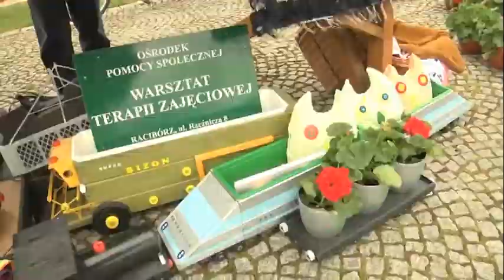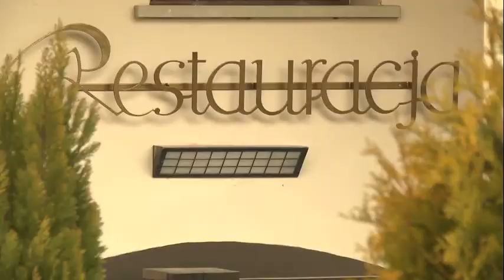Racibórz - Zamkowy jarmark kwiatów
Raciborska Telewizja Kablowa - Wiadomości 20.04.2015